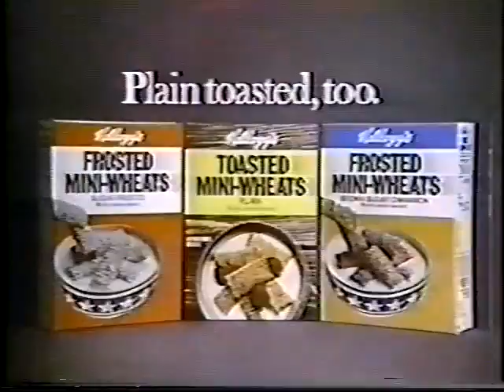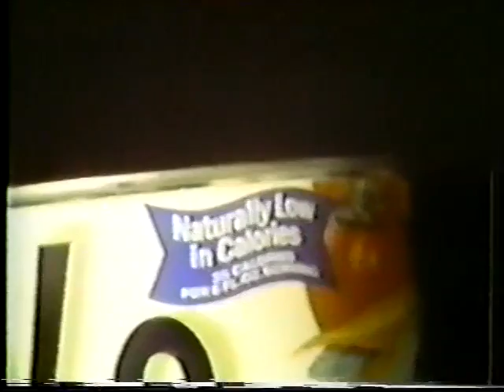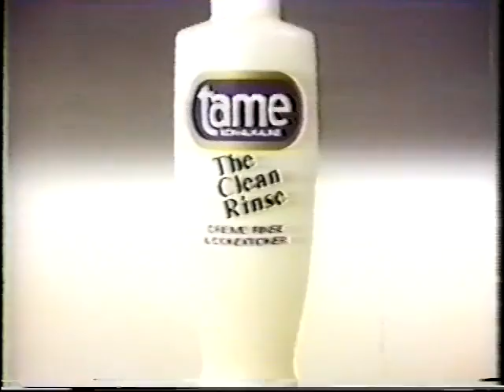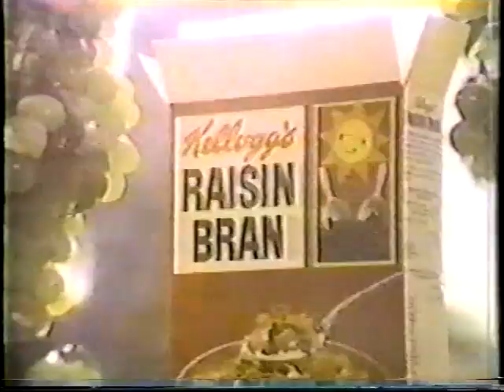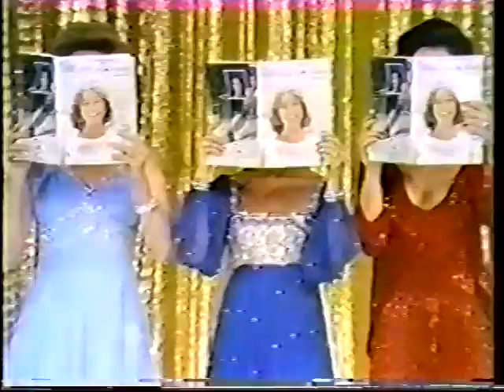Miss America Pageant 1979 (September 1978)